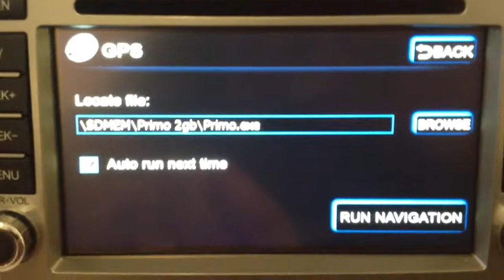Flyaudio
Setting up GPS path